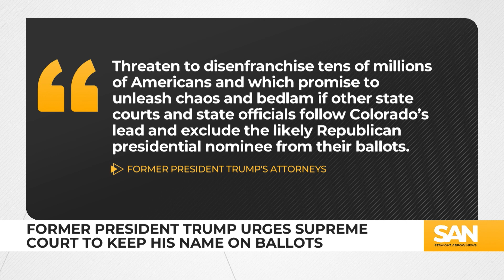Congress passes short-term funding bill to avert shutdown: The Morning Rundown, Jan. 19, 2024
Congress passes a short-term funding bill with just hours left to avoid a government shutdown. And Japan looks to be the next country to land on the lunar surface with its ‘moon sniper’ explorer. These stories and more highlight The Morning Rundown for Friday, Jan. 19.